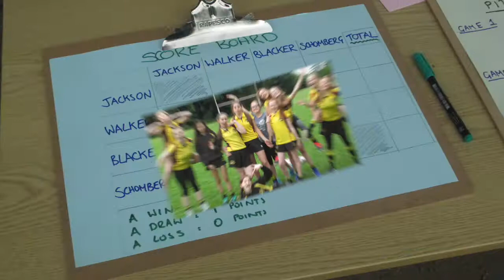HOUSE ROUNDERS for Girls